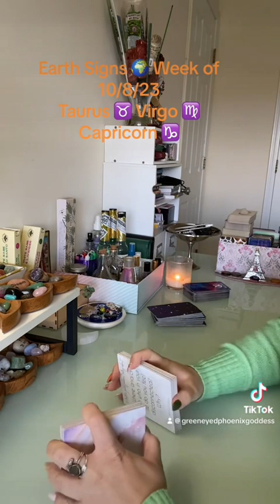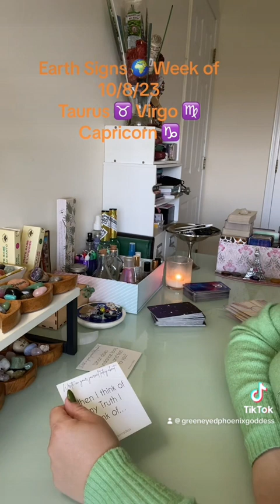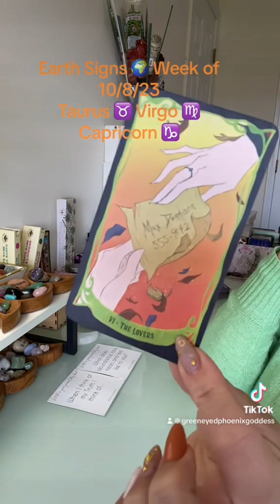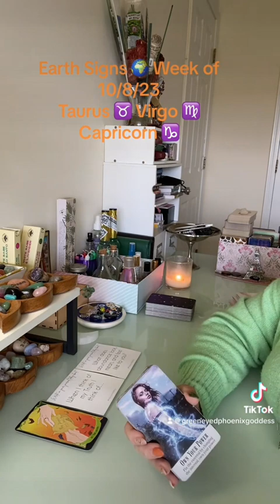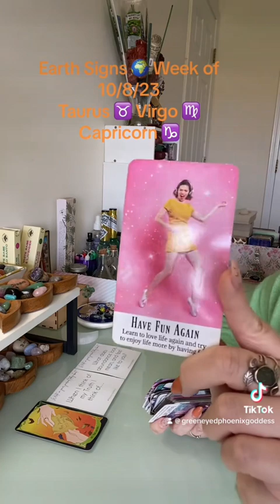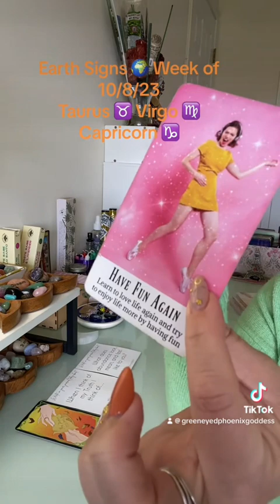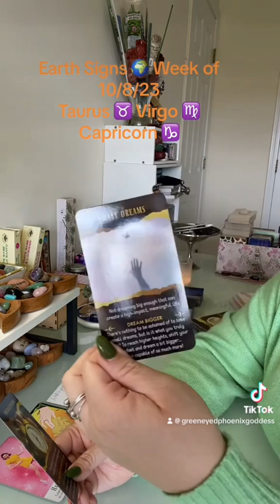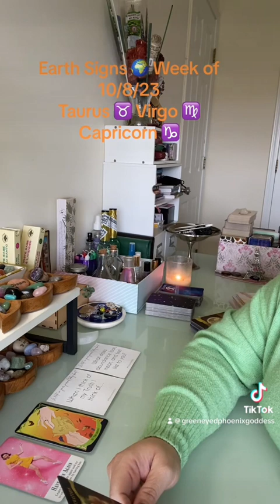Earth Signs 🌎 Week of 10/8/23